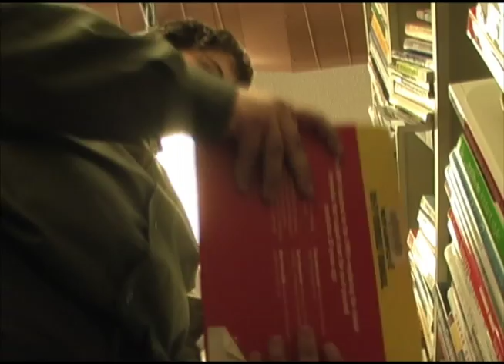Larry the Loud Librarian Ep#3 Cast Commentary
The actors commentary for episode #3.  Be sure to watch the actual episode.